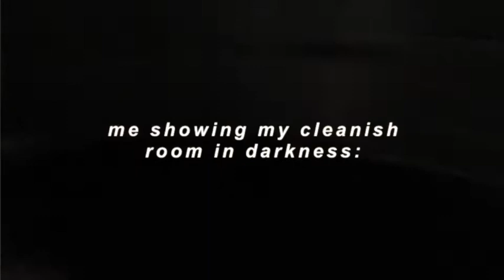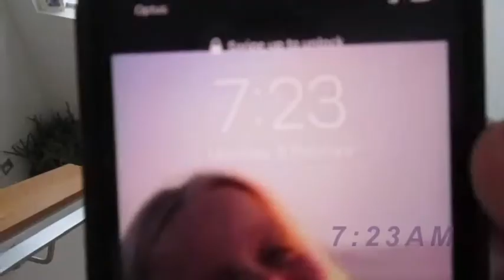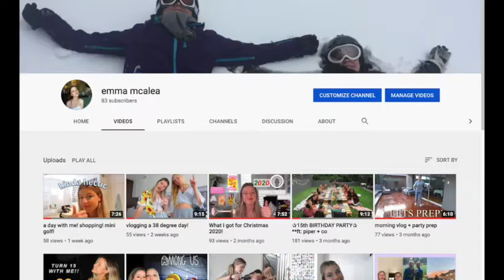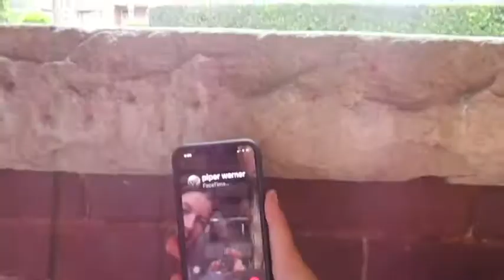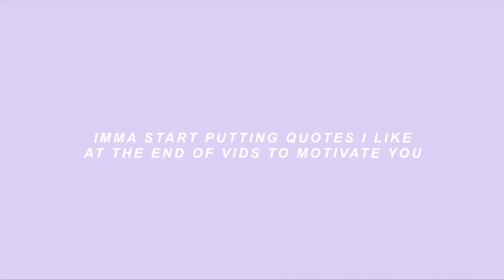THE PERFECT aussie school VLOG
i love you! mwah!